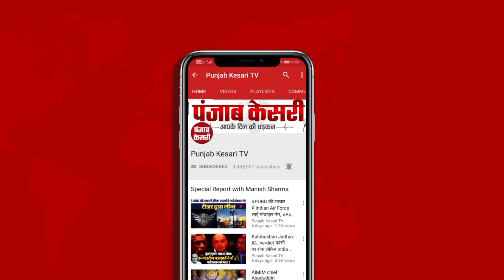Same Sex Marriage: Supreme court में सुनवाई के बाद क्या बोली Bobby Darling?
‘बॉबी’ ने ‘समलैंगिक विवाह’ की कानूनी मान्यता का किया है समर्थन

आज की ‘बहस’ से काफी उम्मीद है – ‘बॉबी डार्लिंग’

इस ‘विवाह’ की कानूनी वैधता को लेकर सुनवाई कर रहा है ‘SC’

अभी यह एक लंबी लड़ाई है – ‘बॉबी डार्लिंग’

‘फिल्मी’ दुनिया के जाने माने नामों में शामिल है ‘बॉबी’

अब ‘LGBTQ’ के लिए नरम रुख दिख रहा है – ‘बॉबी’

1999 में 'ताल' फिल्म से ‘बॉबी’ ने बॉलीवुड में डेब्यू किया

अपना ‘जेंडर’ चेंज करा चुकी है ‘बॉबी डार्लिंग’